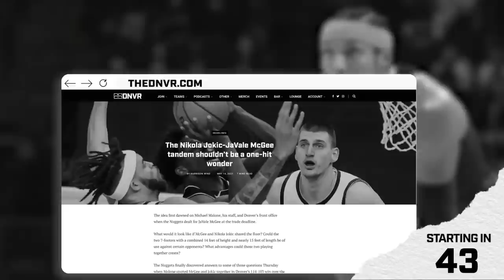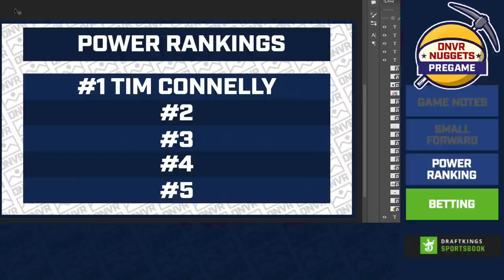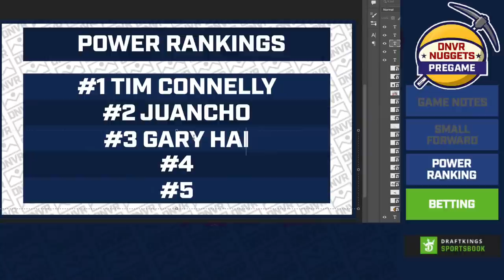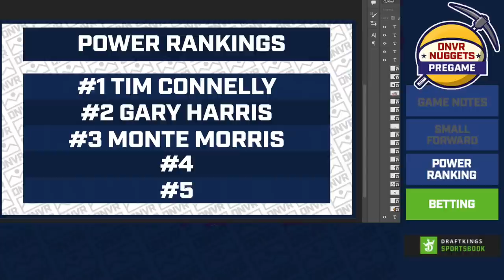Monte Morris, Will Barton, and the Denver Nuggets we miss the most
Who are the Denver Nuggets we miss the most? Who would've been the best to see them on the team when/if they actually do the thing? Do we miss Gary Harris or Monte Morris the most? And do the Denver Nuggets have an answer on their roster at small forward? Adam Mares, RK, and D-Line Co. come to you LIVE from the DNVR Bar to break down everything you need to know in Nuggets Nation!

Start - 0:00
Game Notes - 3:00
Small Forward - 11:50
Power Ranking - 17:40
Betting - 25:25

Find the nearest Mile High City Copper Lager near you

If you or someone you know has a gambling problem, crisis counseling and referral services can be accessed by calling 1-800-GAMBLER (IL/IN/LA/MI//MD/NJ/TN/PA/WV/WY), 1-800-NEXT STEP (AZ), 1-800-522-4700 (CO/KS/NH), 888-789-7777/visit ccpg.org (CT), 1-800-BETS OFF (IA), 877-8-HOPENY/text HOPENY (467369) (NY), visit OPGR.org (OR), or 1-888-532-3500 (VA).

21+ (18+ NH/WY). Physically present in AZ/CO/CT/IL/IN/IA/KS/LA(select parishes)/MI/NJ/ NY/PA/TN/VA/WV/WY only. Void in ONT. $150 in Free bets: Valid 1 per new customer. Min. $5 deposit. Min $5 pregame moneyline bet. $150 issued as six (6) $25 free bets. Bet must win. Free Bets are non-cashable and cannot be withdrawn. Free bets must be wagered 1x and stake is not included in any returns or winnings. Free Bets expire 7 days (168 hours) after being awarded. Ends 12/31/22.